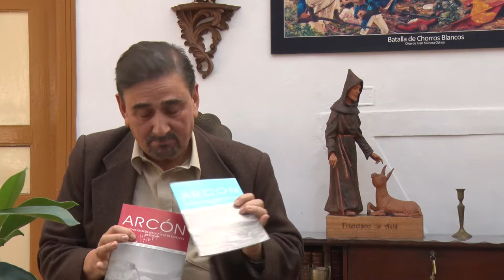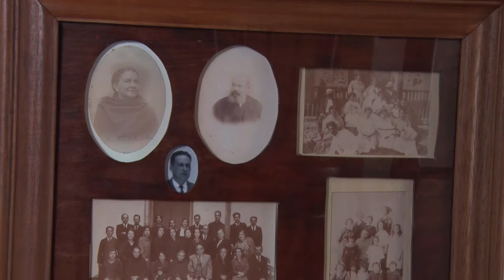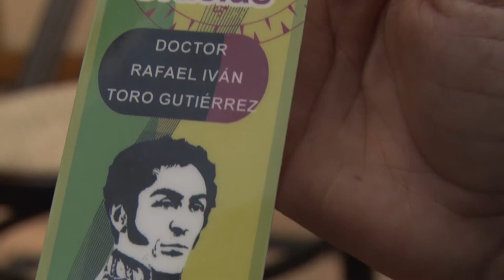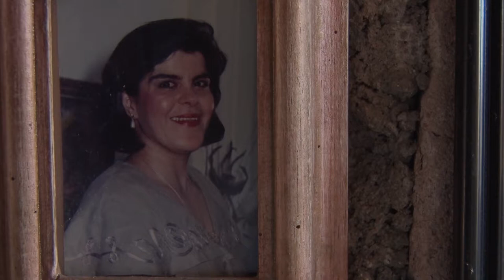PERSONAJES II 27 DE ABRIL DE 2019 RAFAEL IVÁN TORO GUTIÉRREZ (Parte 2)